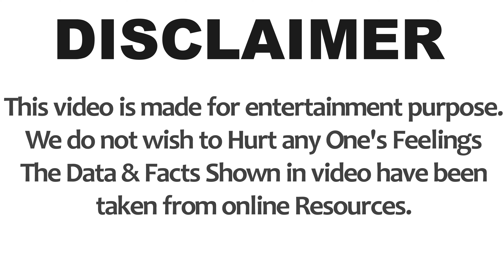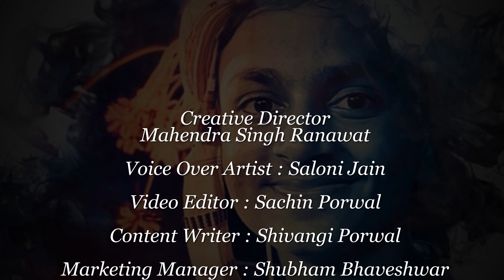Rishav Thakur (Maithili Thakur Brother) Luxury Lifestyle, Biography, Unknown Facts, Family & More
Rishav Thakur Biography, Rishav Thakur Unknown Facts, Rishav Thakur Lifestyle, Rishav Thakur Salary, Rishav Thakur House, Rishav Thakur Cars Collection, Rishav Thakur net worth, Rishav Thakur Family, Rishav Thakur life story

Photos all are taken from Google Image search and using the advanced image search option. We do not mean to victimize anybody emotionally.